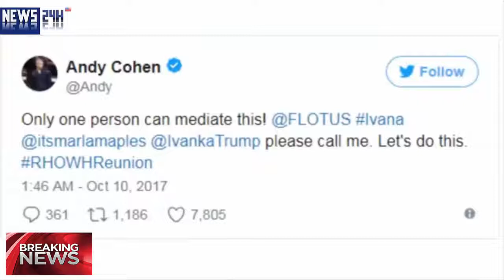First Lady Melania Trump dinner with Barron Trump and Gained considerable buzz this weekend - Hot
First Lady Melania Trump gained considerable buzz this weekend, after the real Melania stepped out to dinner with her family, even as the SNL version of Melania escaped the White House.